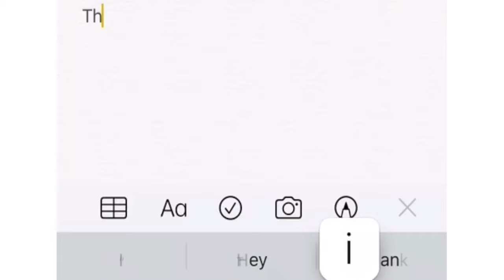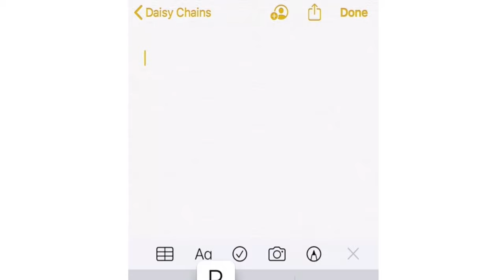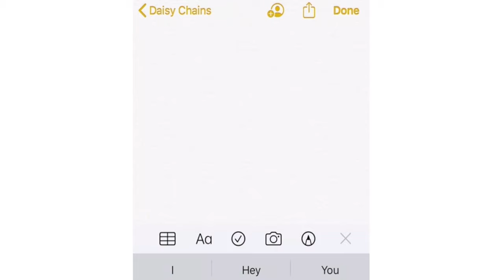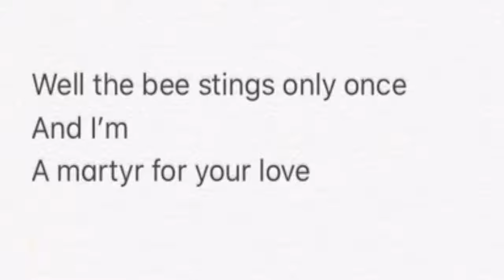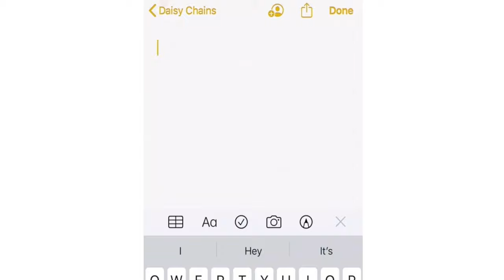Harmony Byrne - Daisy Chains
Off The Songs I Sing When No One Is Listening
empire.ffm.to/thesongsising